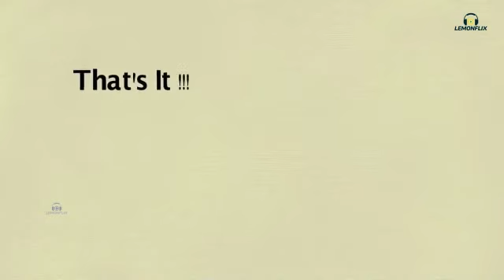Homemade Egg Pack for Hair | Hair Care | Long and Shiny Hair | Smooth Hair | Beauty Tips | Lemonflix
Hello Friends,
Today we will be telling you a quick and easy instant homemade Eggpack for a Hair. This Hairpack is suitable for all type of Hair tones.

Egg pack for long glowing smooth skin

Ingredients:
1 Egg
mild shampoo

Apply one full egg on hair from root to the tip , Keep it for one hour , Wash your hair with mild shampoo .This will make you look your hair natural.

Use this remedy 1-2 times in a week.